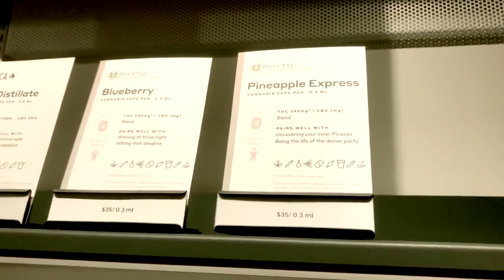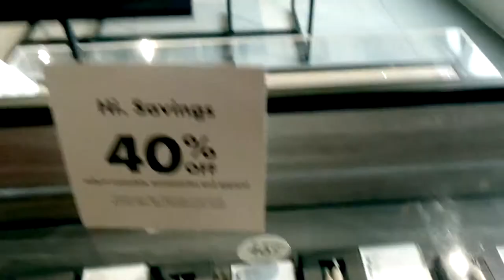Tokyo Smoke vs Tweed порівняння магазинів з продажу трави (PointCannab #5)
Всіх вітаю сьогодні маю для вас порівняння двох найпопулярніших магазинів з продажу трави в Канаді, Tokyo Smoke та Tweed